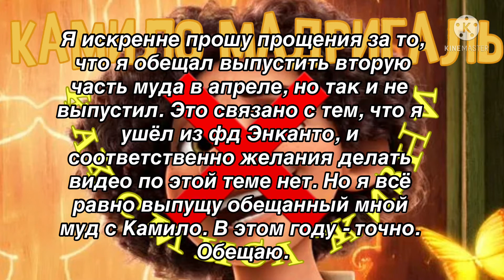ДЛЯ ЛЮБИТЕЛЕЙ ЭНКАНТО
Извините.